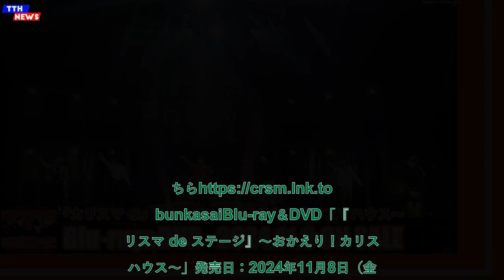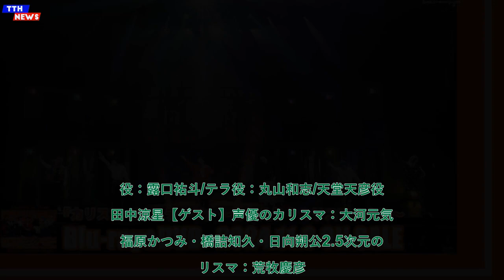TTH- 『カリスマ』舞台映像作品ダイジェスト公開。新作舞台のテーマソング配信＆Blu-ray化も決定